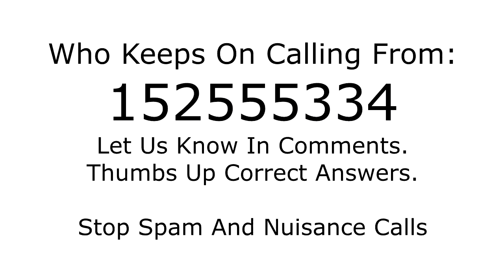Who is calling from 152555334